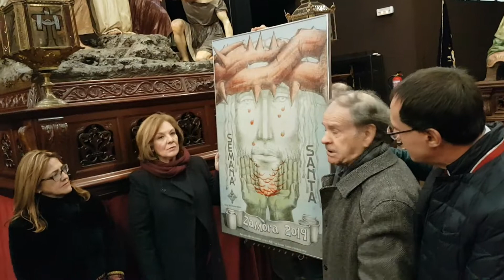Presentación del nuevo cartel de la Semana Santa 2019 en Zamora